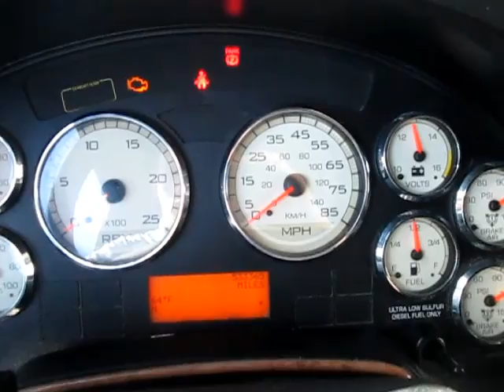2013 INTERNATIONAL PROSTAR+ For Sale